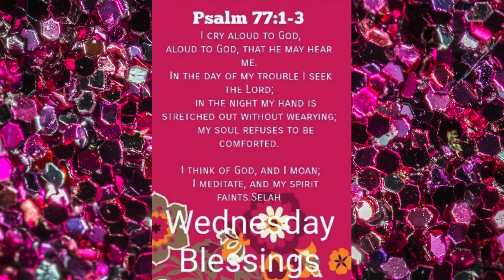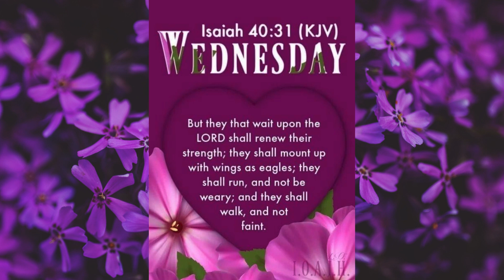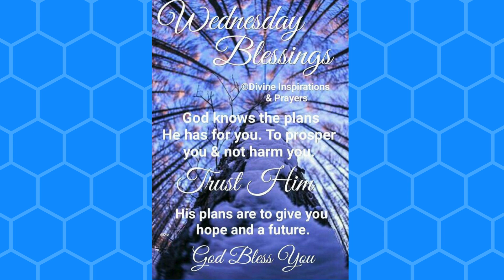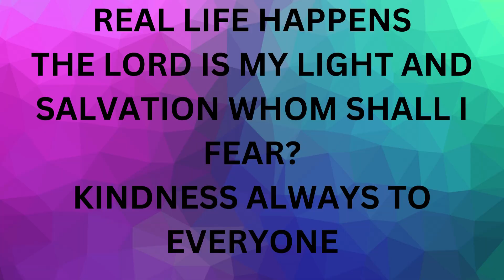THE LORD IS MY LIGHT AND SALVATION WHOM SHALL I FEAR#growandgo2024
HOPE THE LORD BLESSS YOU TODAY AND EVERYDAY. REMEMBER YOU CAN ALWAYS CALL ON HIM.